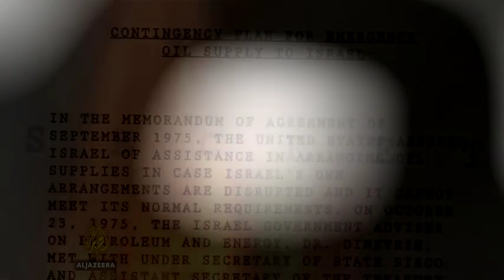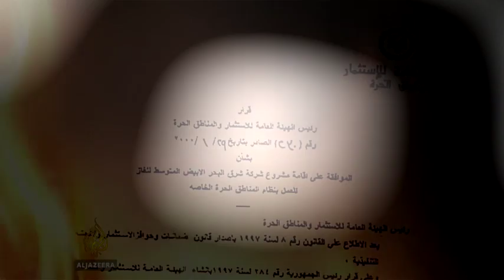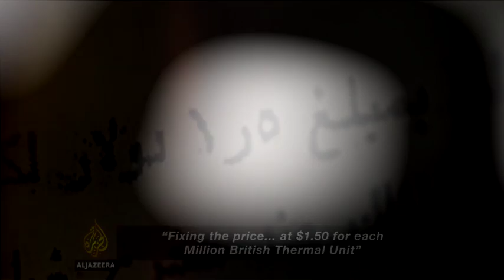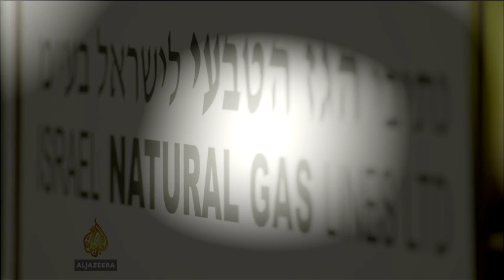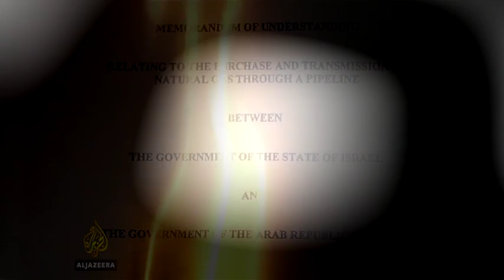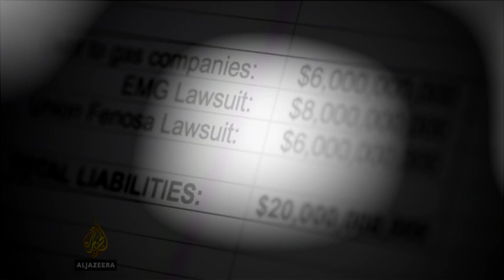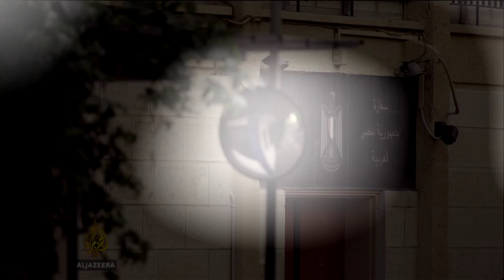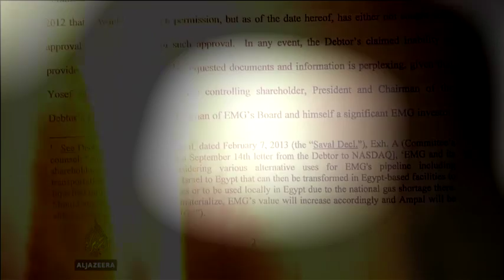Egypts Lost Power